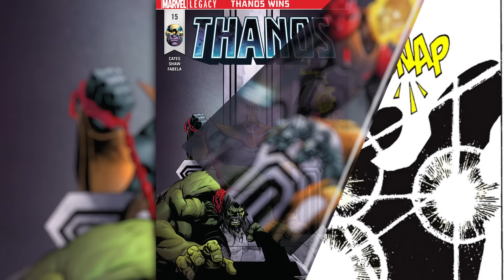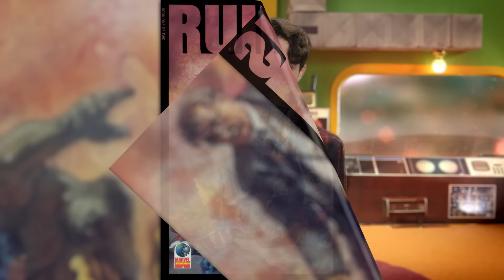5 Marvel Comics Darker Than Infinity War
DROPOUT.TV: No ads. No censors. Just funny.

Available WORLDWIDE.  App available in Canada, New Zealand, Australia and the U.S.

You think INFINITY WAR was dark? Compared to ULTIMATUM, it's practically an episode of PAW Patrol.